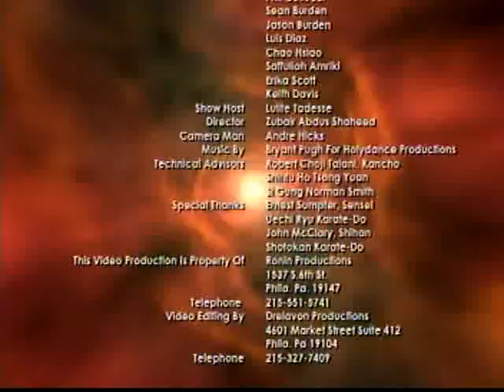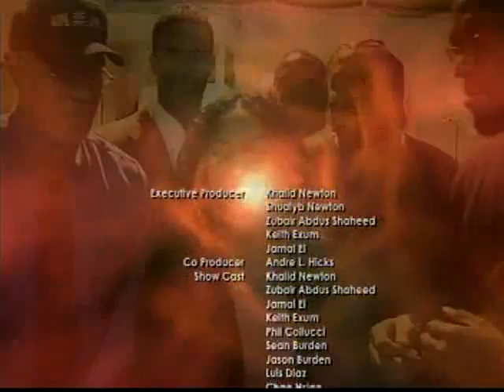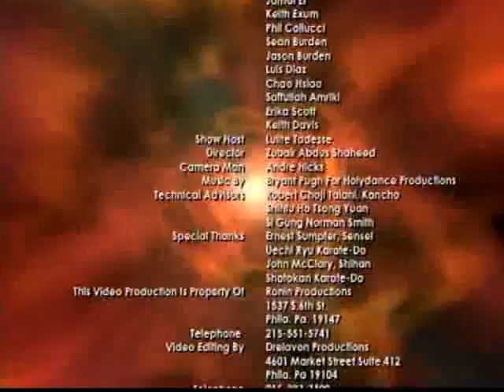Real Martial Arts Mag Full length video